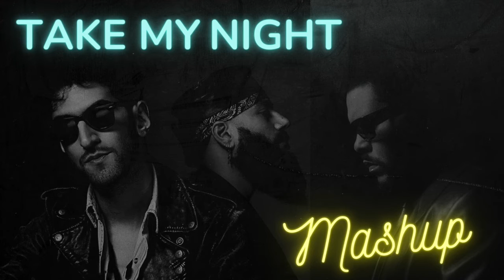The Weeknd Vs Chromeo - Take My Night (rickyBE Flip Mash)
The Weeknd X Chromeo - Take My Night Mashup by rickyBE

Chromeo - Night By Night

Ok my previous upload 'Take My Tiger' was just for fu but I had to share it. This is the one! I love this, if your reading this I hope you do too.

Tic Tok - ‘rickybemusic’